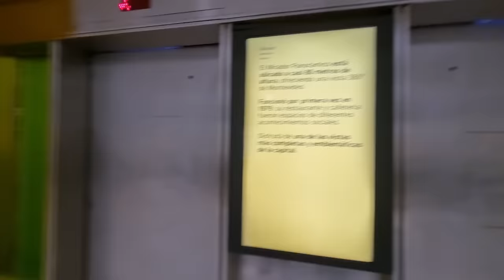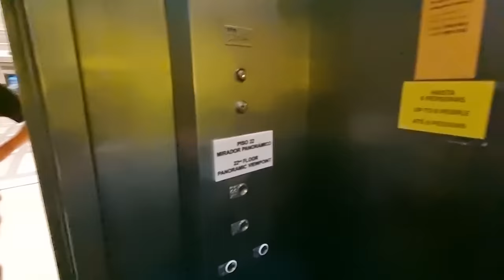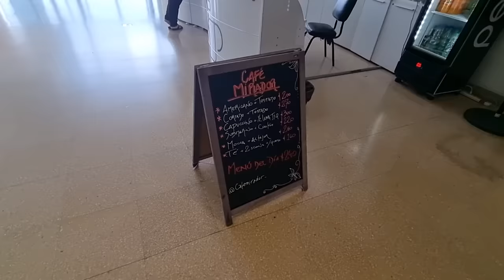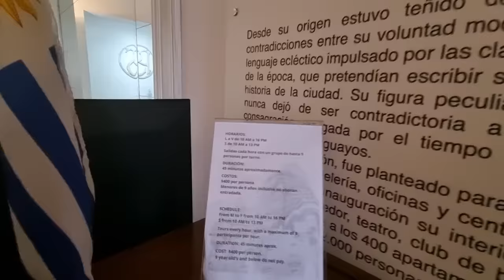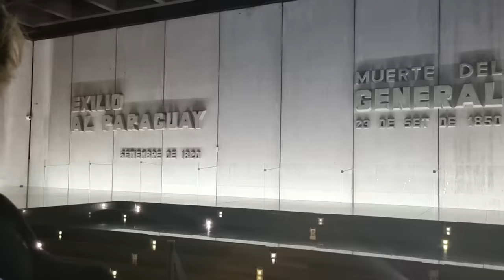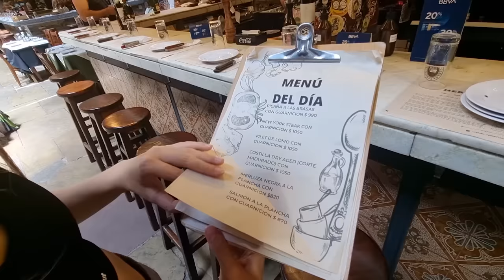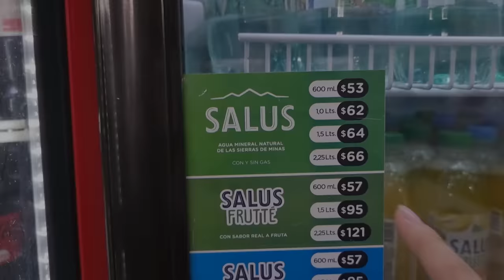LLEGAMOS CON MIEDO A URUGUAY | Montevideo Primeras Impresiones 🇺🇾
Montevideo es la capital de la República Oriental del Uruguay y del departamento homónimo. Se ubica en la zona sur del país, contando con costas sobre el Río de la Plata, donde se ubican la bahía de Montevideo y el principal puerto de la región.5​6​ El censo de 2011 registró 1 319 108 habitantes en el departamento y 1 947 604 en el área metropolitana,7​ lo que la ubica en el trigésimo puesto en América del Sur.
Ha sido calificada como la ciudad con mejor calidad de vida de América Latina desde 2006.8​9​10​11​12​13​14​ aunque este es un dato qué contrasta con la realidad15​. Está catalogada como una ciudad global de categoría «beta». Se posiciona como la 51ª urbe de Latinoamérica y la 73ª del mundo.16​ Fue la octava ciudad más visitada de América Latina por extranjeros en 2013.17​ En 2015, en el área metropolitana el PIB era de US$ 40 500 millones, y el PIB per cápita de US$ 24 400. Es y la novena en términos de poder adquisitivo por habitante.

🔥Capitulos:

00:00

3️⃣ Crypto USDT: TTn6UBwYFfv4DfPqgKE4GPbZqznUWFC6dn